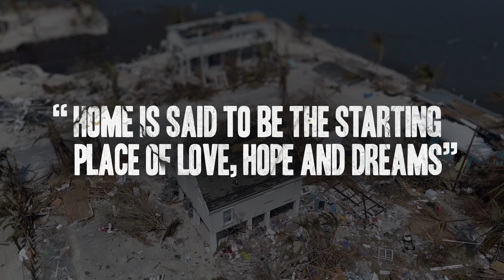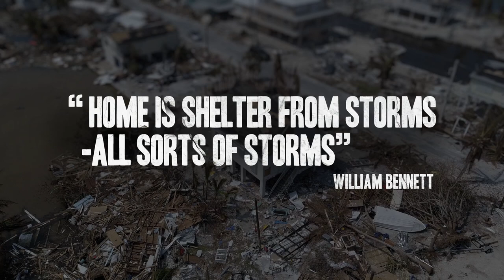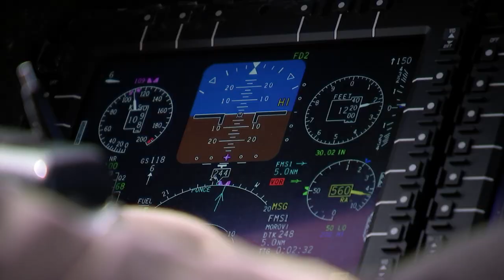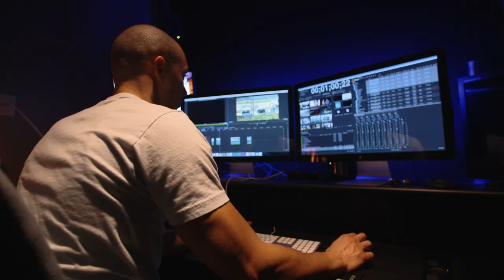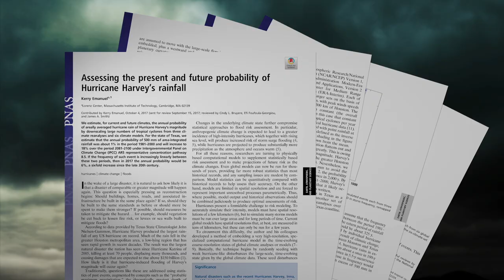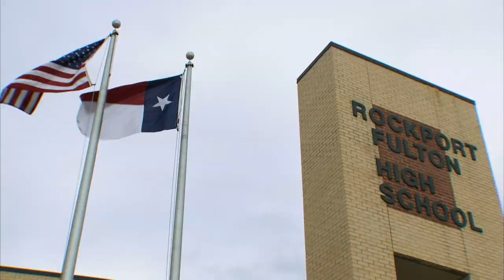Full Documentary: Cruel And Unusual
A look back on the deadly and destructive 2017 Atlantic Hurricane Season. Featured reporting from Dave Malkoff ] on a rescue mission in Texas.